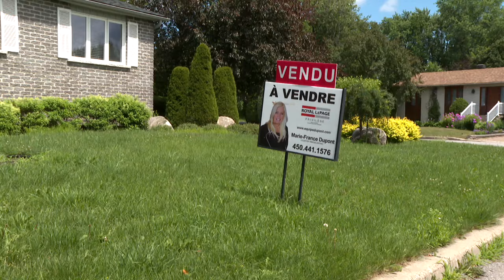Gain en capital: pas de «gosse folie» pour la vente de résidences secondaires: reportage